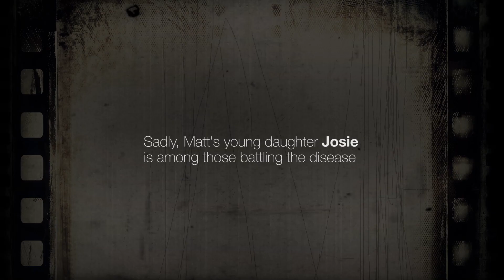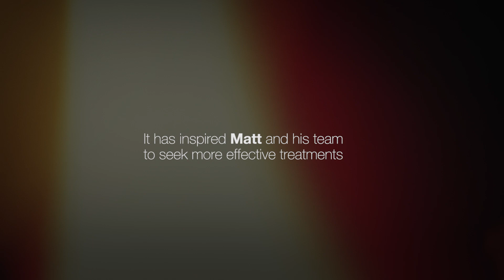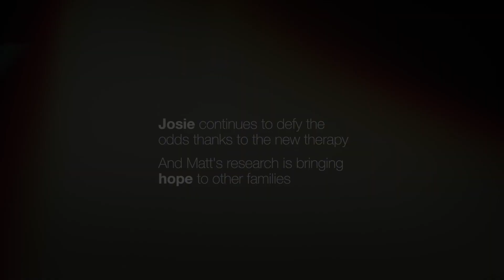Interview with Dr Matt Dun on DIPG research and GDC-0084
Kazia would like to share a video interview with leading cancer researcher at the Hunter Medical Research Institute and The University of Newcastle, Dr Matt Dun.

Dr Dun kindly shared some of his time recently to discuss Diffuse Intrinsic Pontine Glioma (DIPG) – the most aggressive form of childhood brain cancer.

Dr Dun's research is particularly focused on predicting the progression of DIPG in its early stages and testing new therapies in a bid to improve survival.

Kazia’s brain cancer drug GDC-0084 is one of the therapies he has been working with.

In the video, Dr Dun talks about:

• The incidence of DIPG, with around 15-20 kids diagnosed with the disease each year in Australia and around 300 children in the US
• His very personal motivations to find new treatments for this devastating disease
• His focus on a cancer pathway called PI3 kinase
• How GDC-0084 is one of the most potent PI3 kinase inhibitors and has the potential to cross the blood brain barrier – a very important aspect in treating brain cancer